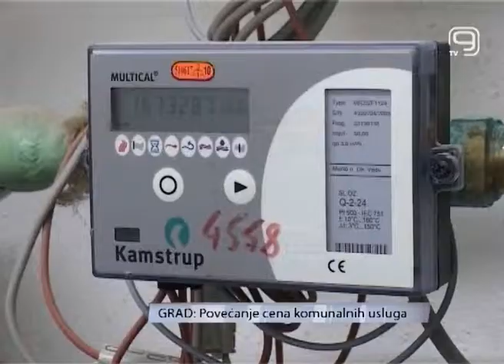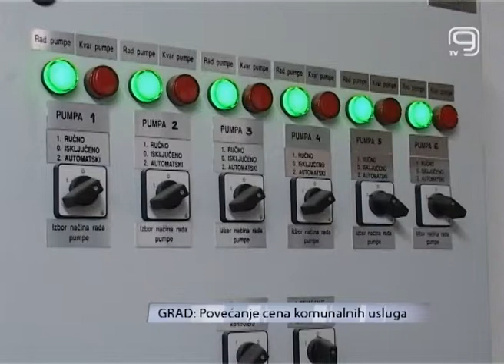TV KANAL 9, NOVI SAD, Povećanje cena komunalnih usluga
Cene usluga komunalnih preduzeća aktuelna su tema poslednjih dana. Mnogi građani strepe od povećanja cena ovih usluga, a naša ekipa je tim povodom proverila da li je tačno ono što se piše u medijima i ima li osnovanih razloga za strah.